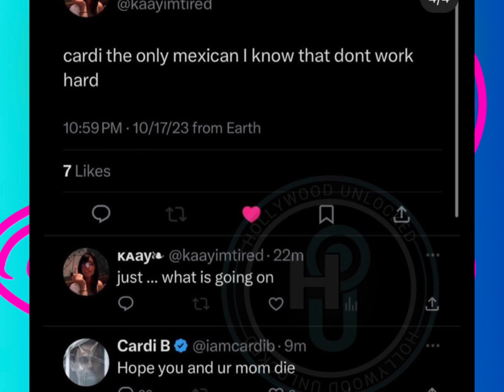🤯Cardi B wishes De🅰️th On Nicki Minaj Fans & Throws Tantrum On Instagram😱🥵